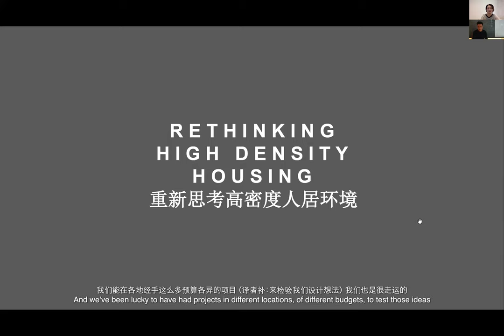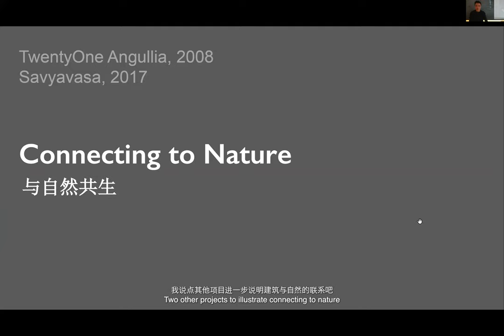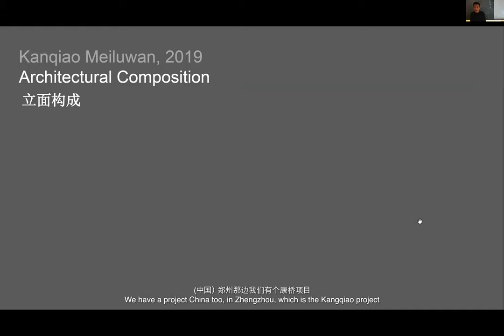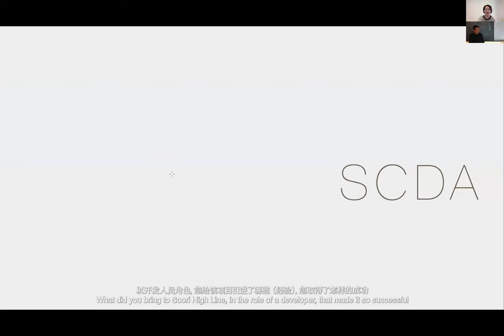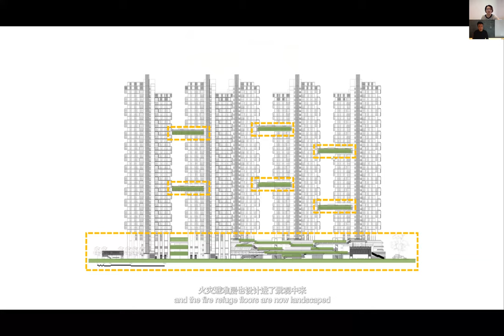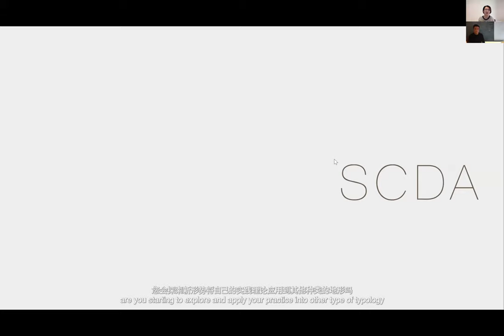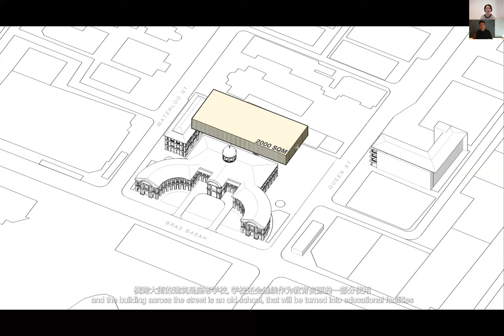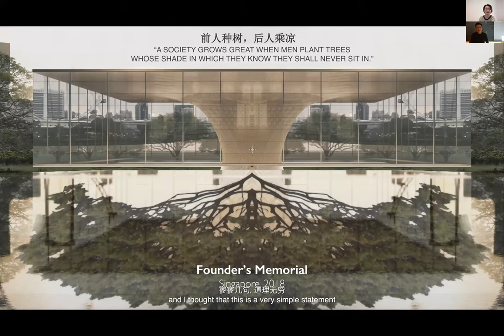DesignWire Master Talk, Episode 8 — Soo Chan (Part 1)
Soo K. Chan, of SCDA Architects, and his first live seminar in China with DesignWire 设计腕儿, where he shares about architecture, human settlements and the future of the city.

About Soo K. Chan
Soo K. Chan is the founding principal and design director of SCDA, a studio seamlessly integrating architecture, interior design, landscape architecture and product design to create holistic spacial experiences. SCDA has offices in Singapore, Shanghai and New York, and has designed projects in over 70 locations across five continents.

Chan is the recipient of awards from the American Institute of Architects, the Royal Institute of British Architects and the inaugural President’s Design Award, amongst others.

Chan obtained his Master of Architecture from Yale. He is a professor of architecture at the National University of Singapore and teaches internationally.

Credit: Chinese subtitles by DesignWire